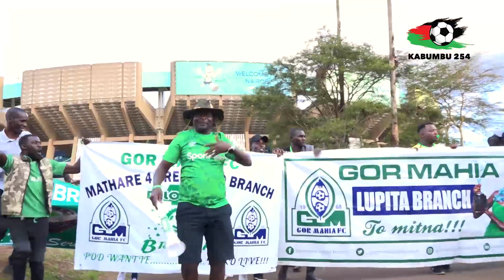GOR MAHIA FANS DANCE & CELEBRATE OUTSIDE KASARANI AFTER BEATING ULINZI STARS 2 - 0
GOR MAHIA FANS DANCE & CELEBRATE OUTSIDE KASARANI AFTER BEATING ULINZI STARS